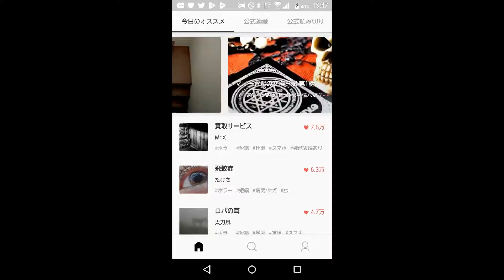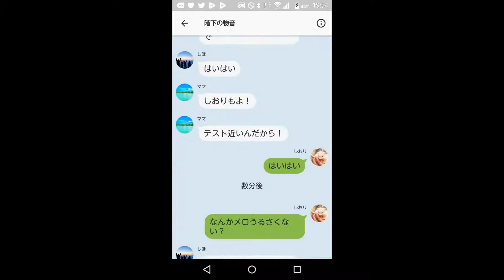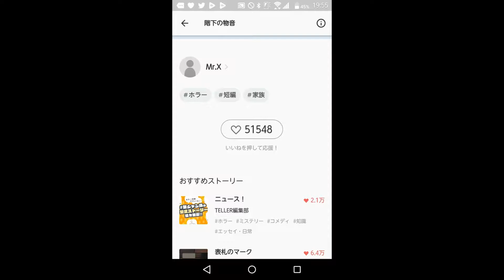伏線が効いてるTELLER実況第13夜:階下の物音【TELLER】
やっぱこういう伏線の多い作品って好きなんですよねぇ。
自分も漫画考えてますけど、やっぱ沢山伏線作っちゃうんですよねぇ。

あ、階下の読み方は"かいか"で合ってるみたいです。

様々なジャンルに取り組むYouTuberです。
良いなと思ってくださったら、共有していただけると、即刻引越しになるほど大声で叫ぶように喜ぶので、よろしくお願いします。
感想やアドバイス、歌やゲーム・実写等のリクエストあったら、コメント欄に書いていただけると嬉しいです。どんなことでも真剣に返します。

本垢@HanasakaRainbow
日々の面白い出来事、アニメ等のツイート、実写・ライブなども含めた全ての動画のお知らせをしています。

ゲーム垢@HanasakaRAGNA
日々のゲームに関係したツイート、ゲーム実況の動画のお知らせをしています。

歌垢@HanasakaSinger
日々の音楽に関係したツイート、nanaでの歌投稿・歌動画のお知らせをしています。

謎垢@CarismaErit
宇宙の神秘より謎の垢です。